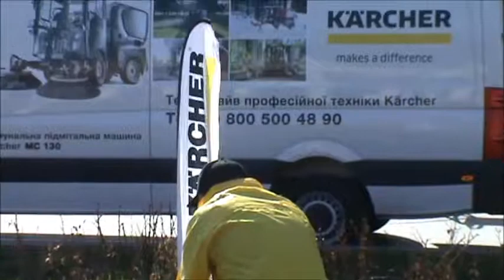Моем моем трубочиста! Чисто чисто, конкретно конкретно! )) И денги отмоем! ))